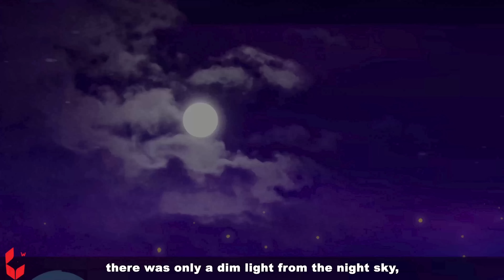Wednesday perdida em contos de fadas ✨ Contos de Fadas 📖 Brazilian Fairy Tales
👉 Melhor história "WOA - Poturguese Fairy Tales"
👉 Minha lista de reprodução principal:

O conteúdo do canal "WOA - Poturguese Fairy Tales" é para adolescentes de 13 a 18 anos.
Nosso conteúdo é dividido nas seguintes categorias: fábulas, contos de fadas, magia, mitos, lendas e histórias que podem ser encontradas em cada playlist específica. Espero que todos gostem do nosso canal e se inscrevam para serem notificados dos últimos uploads.

❗❗❗ Obs:
► WOA - Poturguese Fairy Tales - Todos os vídeos neste canal não são "destinados a crianças", conforme definido na Seção 16 C.F.R. LEI DE PRIVACIDADE ONLINE PARA CRIANÇAS § 312.2 não se aplica a crianças menores de 13 anos de idade. Nós e os proprietários do canal, agentes, representantes e funcionários não coletaremos nenhuma informação de crianças menores de 13 anos e certamente não permitiremos que terceiros tentem coletar informações de crianças menores de 13 anos em nome de "WOA - Poturguese Fairy Tales".